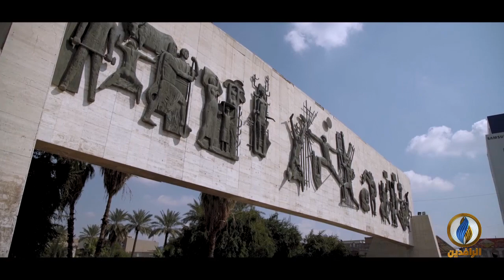بغداديات | معاني رموز نصب الحرية في ساحة التحرير وسط